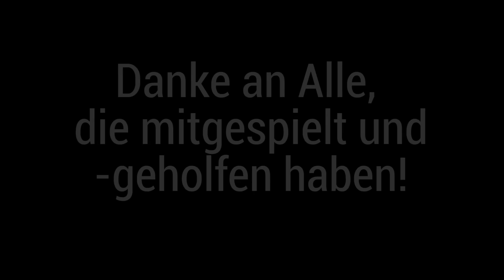Die Community bleibt, der MC Server geht ★ Zaaaptoffel Update #038 [GER]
Alle wichtigen Links gibt es in der Videobeschreibung!

Der Community Server wurde uns freundlicherweise zur Verfügung gestellt von
Danke nochmal an dieser Stelle!

► MC Server IP: zaaaptoffel.de
► Teamspeak IP: ts.zaaaptoffel.de

► Du möchtest mir etwas spenden oder mir ein Geschenk schicken? Dann kannst du das über folgende Links gerne tun.

Zaaaptoffel ist ein deutscher Minecraft-Server zweier Youtuber - Zaaap und Rockkartoffel - die sich zum Ziel gesetzt haben, ihrer Community eine Plattform zu bieten, auf der diese ungestört miteinander spielen und chatten kann. Naben dem Community Minecraft-Server besteht ebenfalls ein öffentlicher TeamSpeak 3 ( TS3 ) Server, auf dem ebenfalls neue Kontakte geknüpft und Freunde gefunden werden können.

In den Zaaaptoffel updates werden Neuerungen, Häuser und Spiele gezeigt, die man auf dem Server sehen und erleben kann.